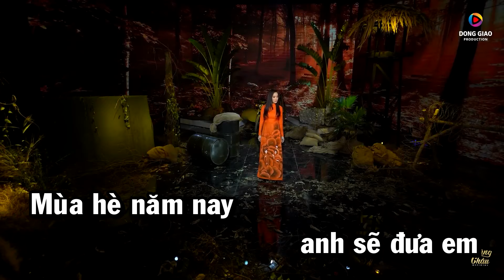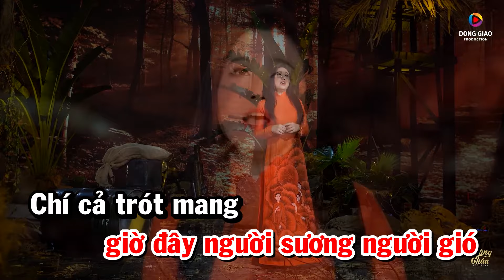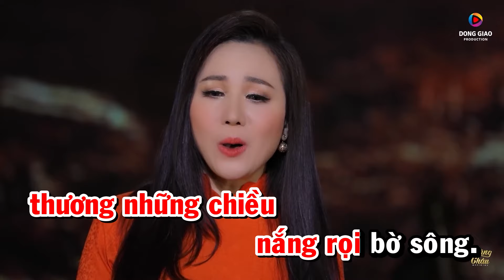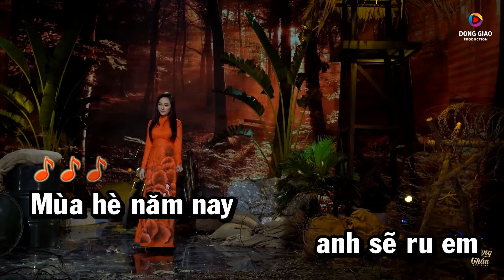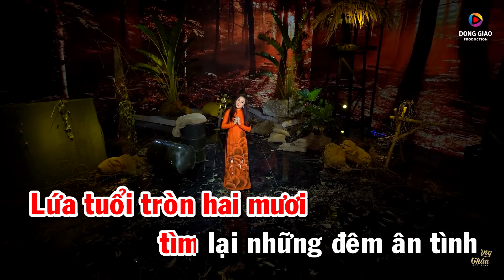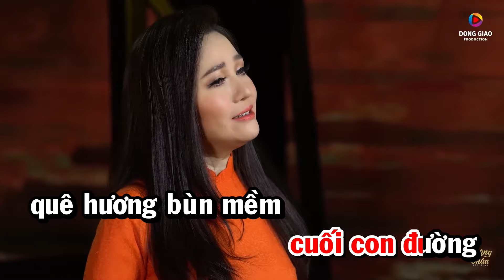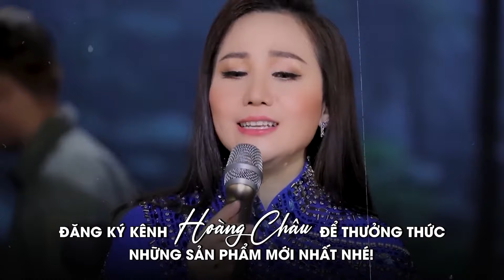Karaoke Đưa Em Vào Hạ - Hoàng Châu | Beat Chuẩn